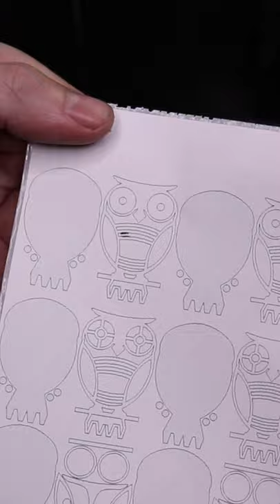Copper & Brass Owl Necklace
Let me show you how to make 2 different antique styled owl necklaces using just some basic tools and materials. I'll also show you how to fix some common mistakes that can save your work from becoming scrap!

Here are my design files if your would like to download them

Label Maker & Sticky Paper:
Thermal Label Printer
4"x6" Direct Thermal Shipping Labels

Metals:
Brass Sheet
Copper Sheet
Silver Sheet

Solder, Flux & Pickle:
Silver Solder
Silver Solder Set
Handy Flux
Smart Flux

Saw Blades, Frames & More:
German Style Saw Frame
Nano Saw Blades ( I use 2/0 & 3/0 for just about everything)

Foredom Flux Shaft Kit
Fabulustre Polishing Compound
Radial Bristle Disc Kit
Polishing Buffing Wheel Set

If you are looking for more tools and materials that I use, well you're in luck! I made a page on my website just for that and I'm updating all the time so bookmark it to stay up to date: